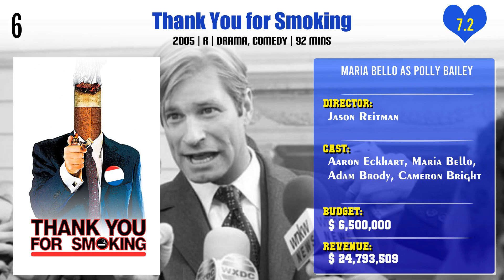Maria Bello Top 10 Movies | Best 10 Movie of Maria Bello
Top 10 Movies of Maria Bello

Find the list of movies by Maria Bello you can find more information, movie trailers, posters, reviews, youtube links in below link.

Pl. Comment down your favorite movie of Maria Bello